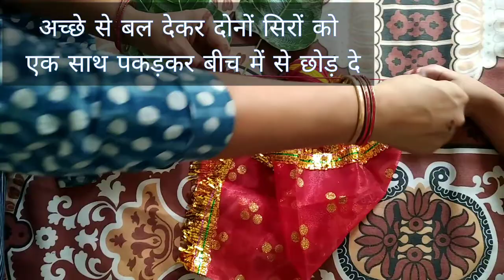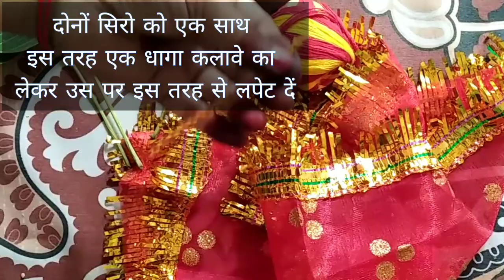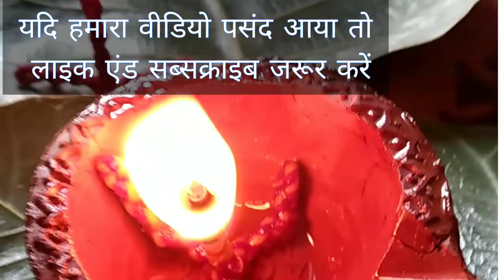kalava baati kaise banaen मोली की बत्ती कैसे बनाएं how to make kalawa wicks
इस वीडियो में हम आपको बता रहे हैं कलावा यानी मोली से बत्ती कैसे बनाएं,,, मोली की बत्ती सभी पूजा तथा व्रत त्योहारों में उपयोग में ली जाती है

कितने तार की बाती कौनसी पूजा में जलाएं तार बाती कैसे बनाएं॥how to make cotton batti

कैसे बनाएं पूजा के लिए रुई की बत्ती, रुई से अखंड ज्योति की बत्ती कैसे बनाएं, अखंड दीप की बत्ती बनाने का सही तरीका, पूजा के लिए कैसे बनाएं रूई की बाती, पूजा के लिए बाती बनाने का आसान तरीका पूजा विधि नित्य पूजा के लिए कैसे बनाएं बत्ती, 365taar ki batti 108 batti 5 tar ki batti Shivji ki batti Vishnu ji ki batti Kartik mahine ki batti sawan mahine ki batti hajar tar ki batti ekadashi ki batti Thakur ji ki batti

the magical Jindagi channel exclusively dedicated for Indian festivals the channel has all information regarding festival dates mythological stories,  Katha and many more rituals related information this channel also provides information on how to form Pooja shubh muhurat of Pooja and reminds for well being. so please watch like share and subscribe my YouTube channel the magical Jindagi Garima Agarwal